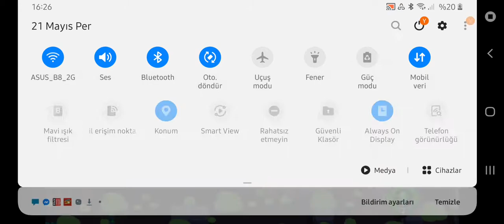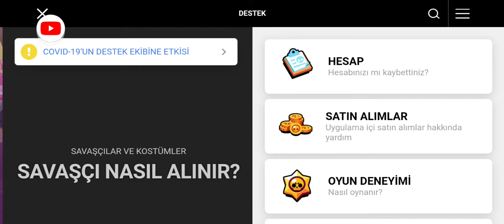21 Mayıs 2020